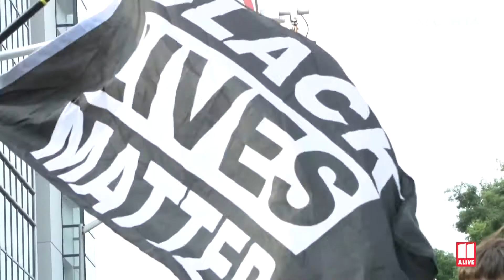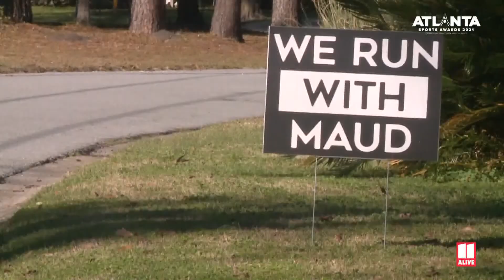Atlanta Sports Awards | Atlanta Track Club's Common Ground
Atlanta Track Club believes that progress begins with open conversation. Our "Common Ground" initiative allows for conversations centered on diversity and inclusion.

11Alive features Atlanta Track Club's Common Ground Initiative for this year's Atlanta Sports Awards. In this video, you'll see the summary of the work that has been done by the Diversity Equity and Inclusion committee and why the Track Club is dedicated to pursuing these conversations and the impact they bring to Running City USA.